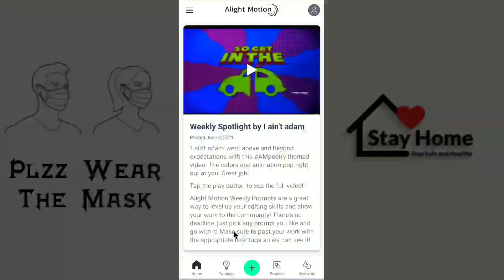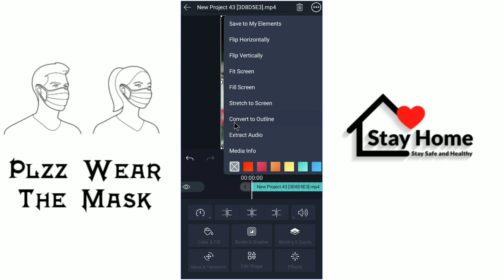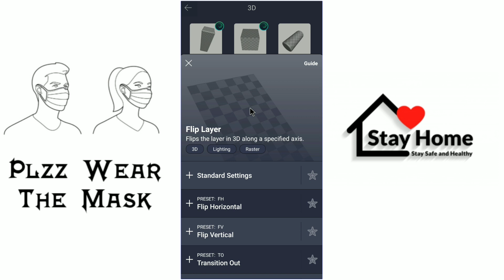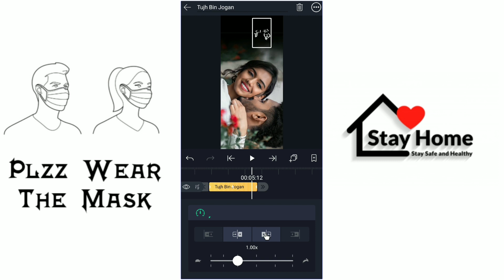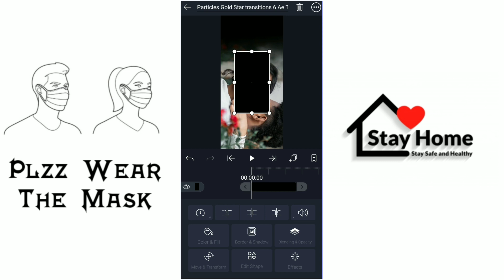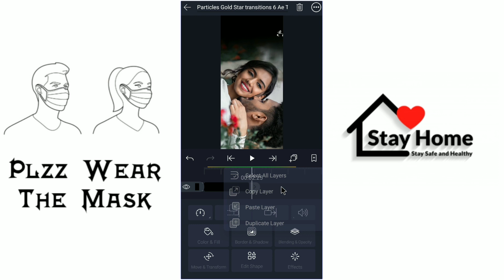How to Make star particle Text Animation status video | status video kaise banaye | technicalmahatma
Thanks
 Always smile😊😊😊

🇮🇳BIHAR🇮🇳